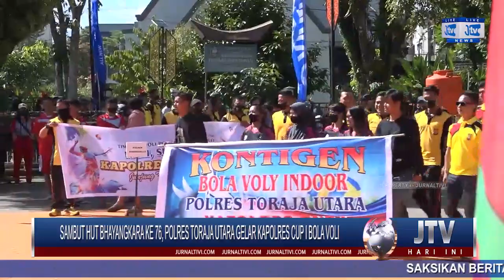SAMBUT HUT BHAYANGKARA KE 76, POLRES TORAJA UTARA GELAR KAPOLRES CUP I BOLA VOLI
JURNALTIVI.COM merupakan Portal Berita, yang hadir dengan konsep multiplatform.